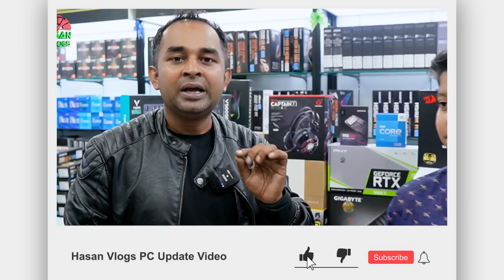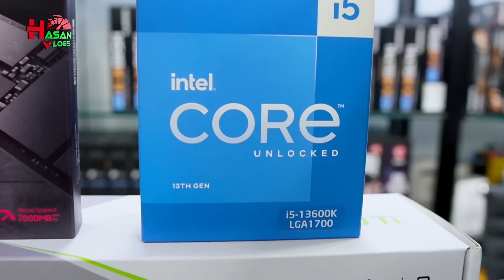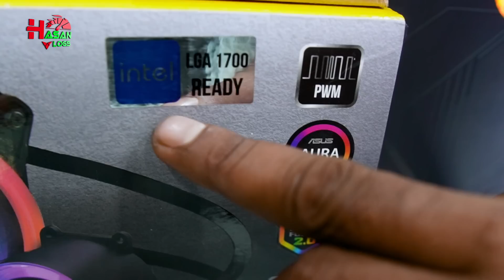এই বয়সেই ২ লাখ টাকার পিসি😮স্বপ্ন পুরন করলো মা | 208k pc build | Hasan Vlogs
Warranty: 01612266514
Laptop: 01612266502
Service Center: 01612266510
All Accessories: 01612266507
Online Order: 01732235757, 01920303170